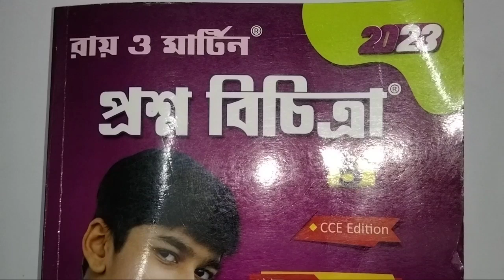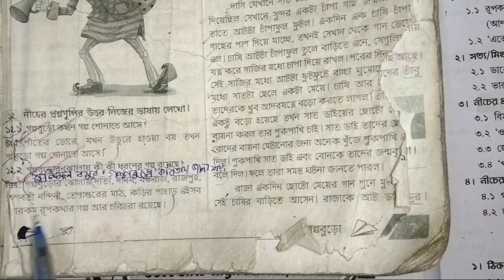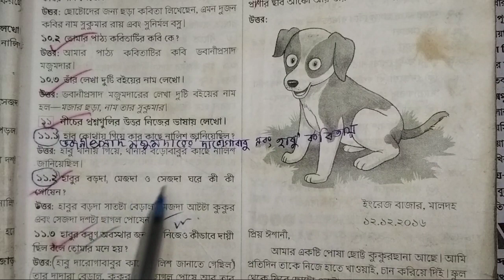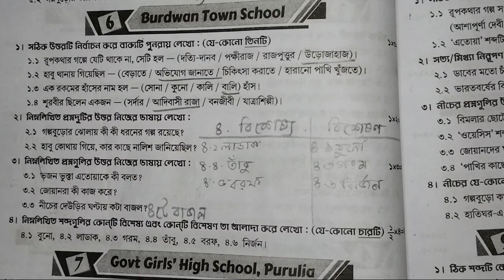class 5 Ray o Martin proshnobichitra Bengali (বাংলা)llModel Question paper 6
Subscription❤️❤️❤️